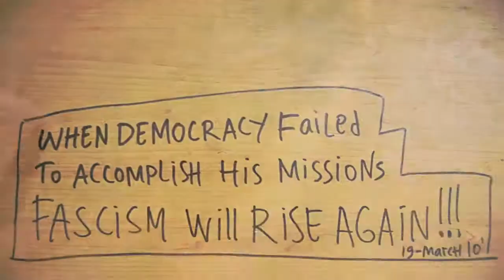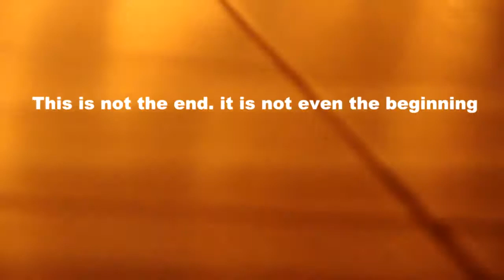ULTRA ENIGMA - Anti Appeasement Policy (Official Clip )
ULTRA ENIGMA first video clip for the upcoming single of " Anti Appeasement Policy ". check our official
follow our twiiter @ULTRA_ENIGMA